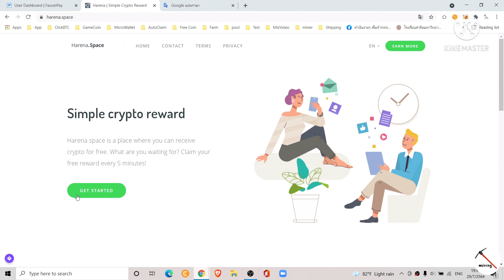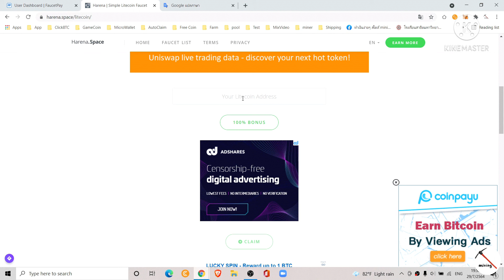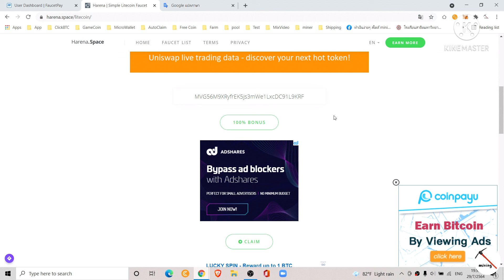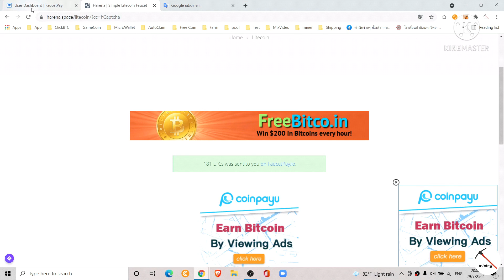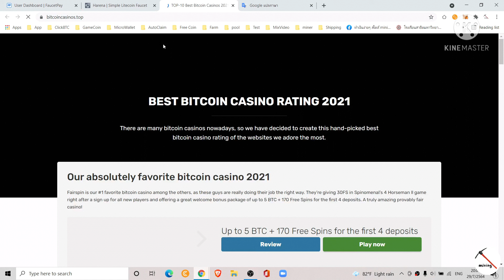เว็บหยุดแจกฟรีแล้ว!! Dogecoin , ETH, BTC, LTC ทุก 5 นาที ถอนเข้าทันที FaucetPay แค่วางกระเป๋า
เว็บแจกเหรียญฟรี ๆ ไม่ต้องสมัคร
แค่วางกระเป๋าก็รับตังทันที รับฟรีทุก 5 นาที
ถอนเข้ากระเป๋า FaucetPay ทันที

ลิงค์เก็บเหรียญ  ฟรีทุก 5 นาที ( 8 เหรียญ )

ลิ้งค์สมัครกระเป๋า FaucetPay กระเป๋าไมโครวอเล็ตที่สะดวกที่สุด

ถ้ายังมีข้อสงสัยทิ้งคำถามไว้นะครับ ผมตอบทุกคน แต่ช้าหน่อยนะครับ
ช่องทางติดต่อครับ

Mining

ทำเงินง่าย ๆ สไตล์ mining มีวัตถุประสงค์เพื่อแบ่งปันความรู้และความบันเทิงเท่านั้น ไม่เคยมีวัตถุประสงค์เพื่อแนะนำในการลงทุนทางการเงิน ไม่ล่อหลอก ชักจูงให้เล่นการพนันทุกรูปแบบ ไม่รับงานรีวิว เกมพนัน เว็บพนันทุกชนิด

ทำเงินง่าย ๆ สไตล์ mining  ขอขอบคุณที่ให้การสนับสนุน อุปกรณ์ที่นำเสนอเป็นเพียงเพื่อการการสร้างและประกอบเพื่อให้เข้าใจเนื้อหาที่ดียื่งขึ้น